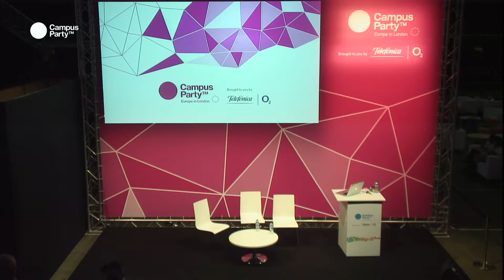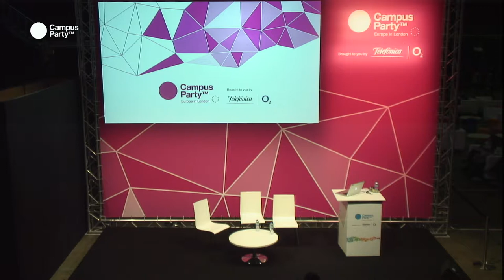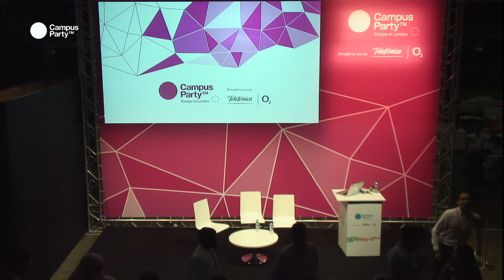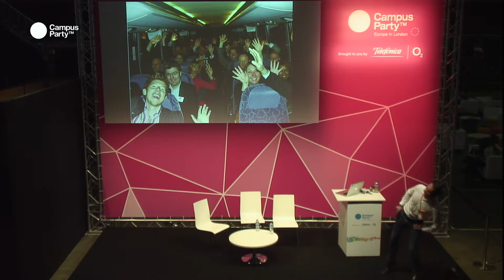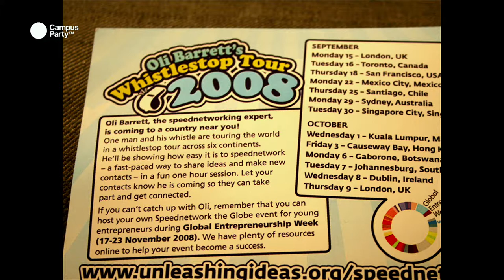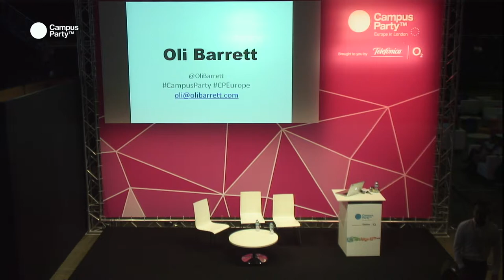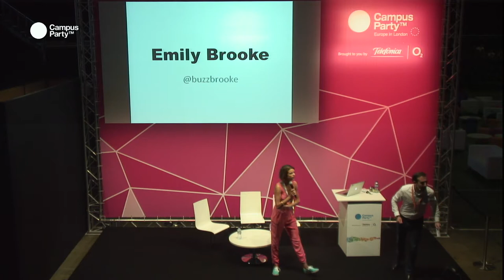CPEU3 - The Art of Networking